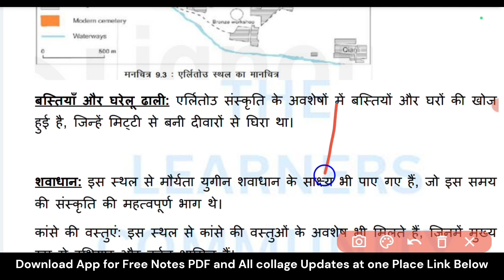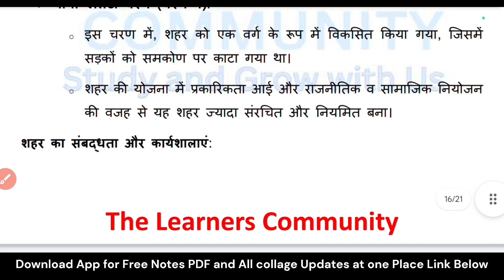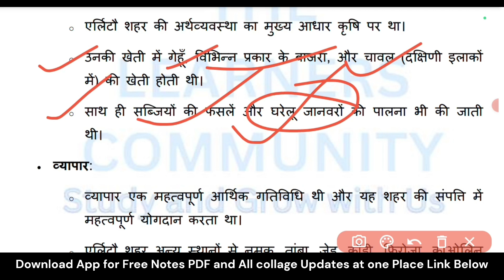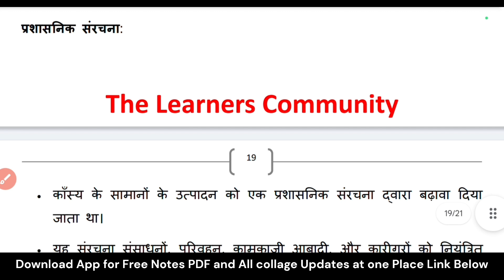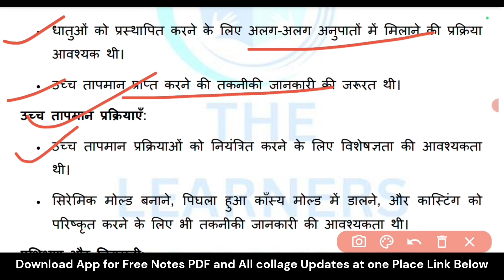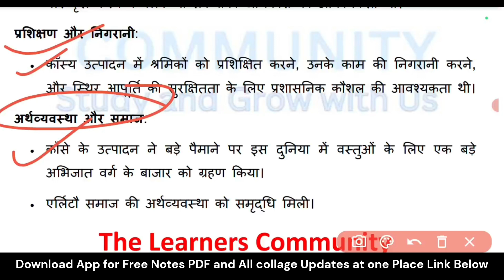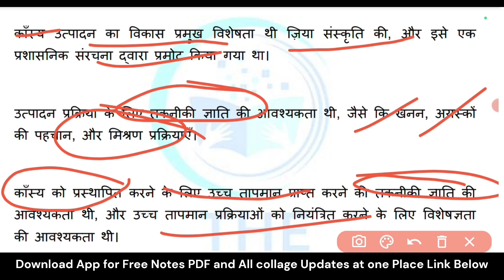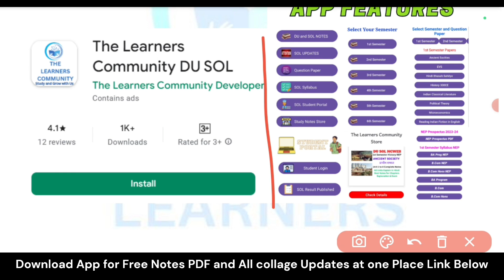DU SOL NCWEB NEP 1st Semester प्राचीन समाज (Ancient Societies) Unit 2 #3 Notes Explain in Hindi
1st Semester प्राचीन समाज (Ancient Societies) Unit 2 कांस्य युग की सभ्यताएं: भारत और चीन Part 3 Notes Explain In Hindi with Notes PDF.

You must watch the complete video for important questions and answers to your exam.

DU SOL NEP 1st Semester History Ancient Society Unit 1-4 Complete Notes in Hindi with Unit Explanation Note

Join Our YouTube membership for more Notes and PDFs.

 👉👉👉👉  The_LCTyoutube  👈👈👈👈